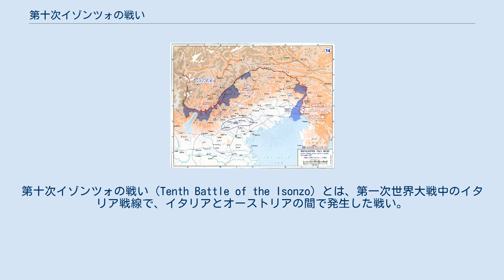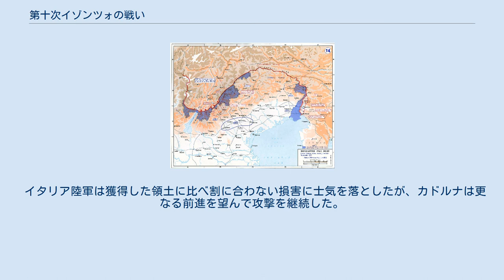第十次イゾンツォの戦い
第十次イゾンツォの戦い（Tenth Battle of the Isonzo）とは、第一次世界大戦中のイタリア戦線で、イタリアとオーストリアの間で発生した戦い。
 短期決戦で終わると喧伝されていた戦争が長期化する中、ルイージ・カドルナ参謀総長はドイツの参戦が更に戦争を長引かせると不快感を抱いていた。
オーストリア・ハンガリーは消耗戦の前に領土を明け渡しつつあったが、イタリア側も消耗戦に決して楽観視できない疲弊に陥っていたからである。
特に死者数に関しては攻め手として防衛線を攻撃せねばならないイタリアの方がより多かった。
しかし同じ頃、ドイツ軍と英仏軍が睨み合う西部戦線でも状況の膠着化が進み、イギリスのロイド・ジョージ首相は西部戦線での勝算は低いと考えていた。
 ロイド・ジョージはイソンゾ戦線に伊英仏協商軍が全軍を投入して、まずオーストリア・ハンガリーを降伏に追い込む事を主張した。
だがロイド・ジョージ案に対してダグラス・ヘイグ英参謀総長はドイツ軍の西部戦線への攻勢を危惧してこれに反対し、新たな攻撃を控えていたフランス軍もこれに同調した。
代わりにフェルディナン・フォッシュ仏参謀総長とルイージ・カドルナとの間で会談が行われ、「ドイツ軍がイソンゾ戦線に参戦した場合は英仏軍も参戦する」との協定を結んだ。
ロイド案に対する妥協として結ばれた軍事協定は、図らずもカポレットの敗北からの戦線建て直しで効力を発揮する事になる。
 1917年4月、フランスは予定していた新たな攻勢を発動するに当たってイタリアに同時攻撃を要請、カドルナはこれを受けて10度目のイソンゾ攻勢を開始する。
 イタリア陸軍はオーストリア・ハンガリー陸軍の倍近い戦力を投入して戦線の突破を計画した。
攻撃はそれまでのゴリツィア北東部からの進出ではなく、ヴィパッツォ山を経たトリエステへ向けられていた。
攻撃は当初順調に進み、オーストリア・ハンガリー軍の防衛線を破ってトリエステ近郊にまで迫った。
しかし5月後半にオーストリア・ハンガリー軍の抵抗が強まると攻勢を維持できず、結局6月8日に戦闘が終結する頃にはゴリツィア前方に幾つかの拠点を占領するに留まった。
ジュリア・アルプスでも攻撃が行われたが、防衛線を超える事はできなかった。
 イタリア陸軍は獲得した領土に比べ割に合わない損害に士気を落としたが、カドルナは更なる前進を望んで攻撃を継続した。